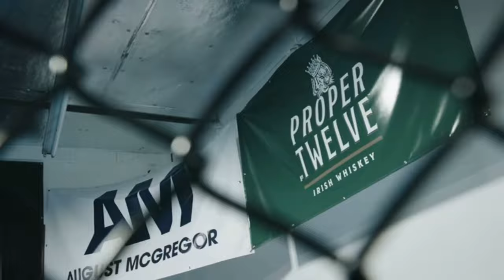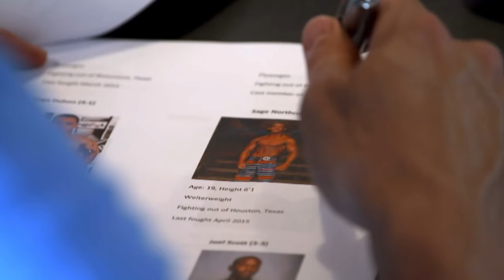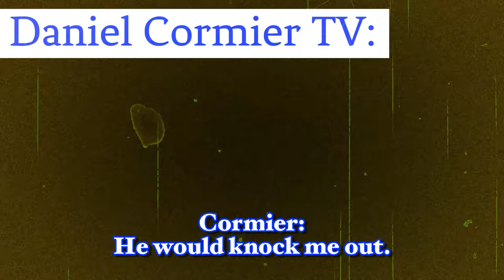UFC 303: In Depth Analysis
Let’s take a look at the fights happening this upcoming weekend at UFC 303 in Las Vegas for International Fight Week and determine what fighters come out on top.

0:00 Intro
2:02 Ian Garry vs. Michael "Venom" Page
3:19 Diego Lopes vs. Brian Ortega
4:53 Alex Pereira vs. Jiri Prochazka
6:43 Outro